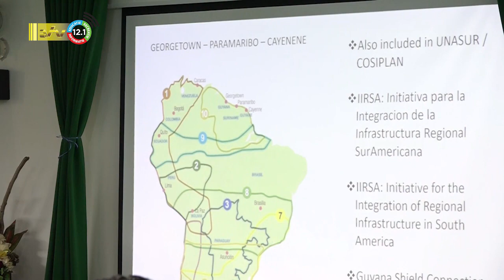13 05 2022 PPP presentatie Openbare Werken